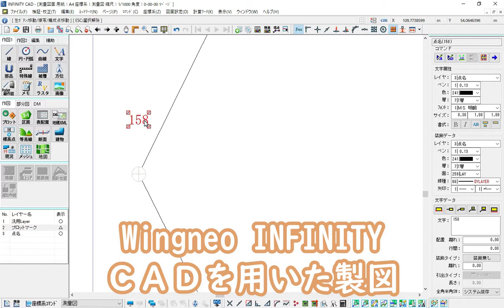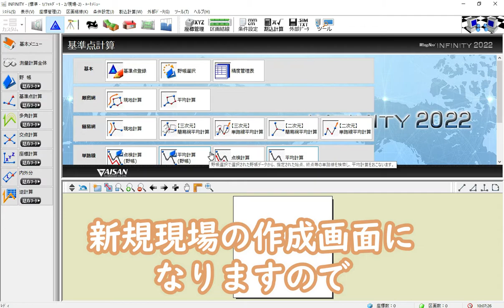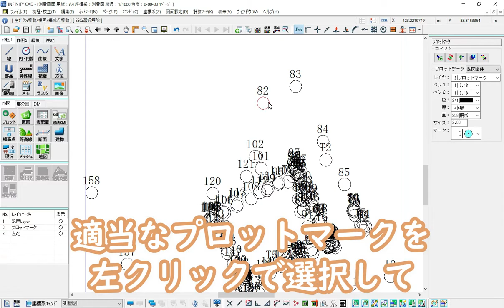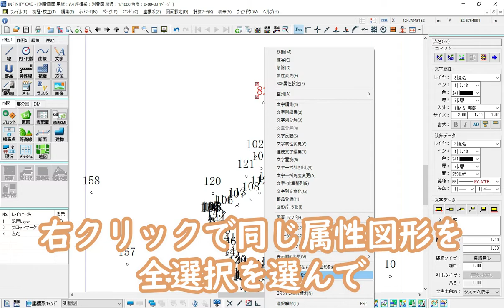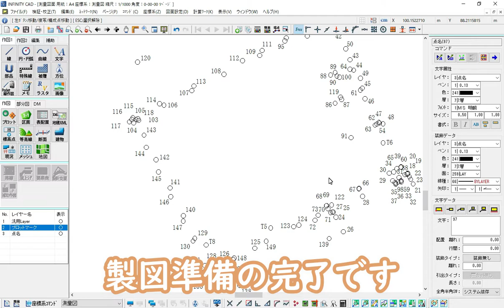【ＣＡＤオペレーターを名乗りたい】作図準備作業のまとめ【１００日チャレンジ】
こざき事務所の動画編集者イノウエと申します。
この度社命で１００日間の配信に挑戦することになりました。
１日１つＣＡＤの作図を勉強します。
どんな方法があり、どれが一番覚えやすいのか、何をすればいいのか
全くの手探りですので、もしこちらをご覧いただけましたら
「こんな方法に興味がある」「あんなの試してみて」
などなどコメント等でお題を提供頂ければ幸いです。

編集　イノウエ